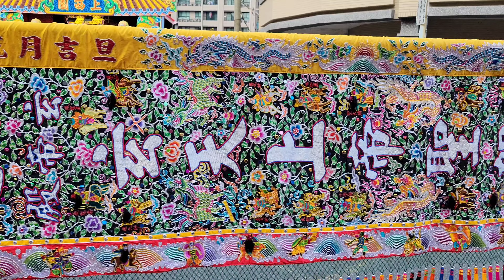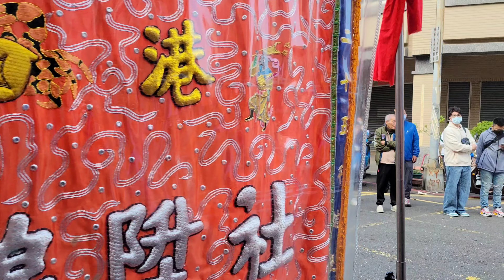柑仔兄•重量級大哥接駕•煙硝味超重•小紅來辣炮不停•眾猩集結真歡樂•霸氣場面迎盛事【高邑玄帝殿歲次癸卯年謁祖進香平安遶境入火安座大典】